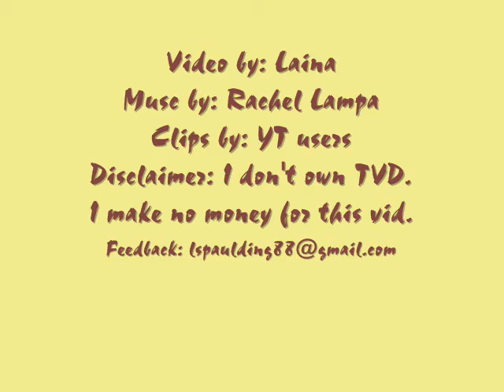Your Heart Will Always Be My Home || Stefan & Elena